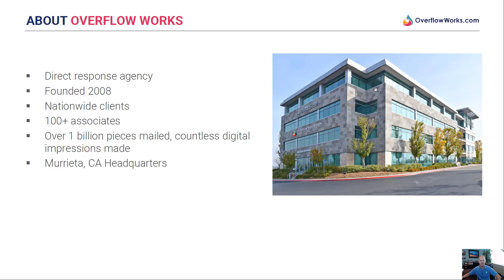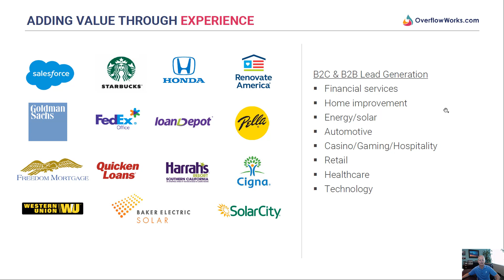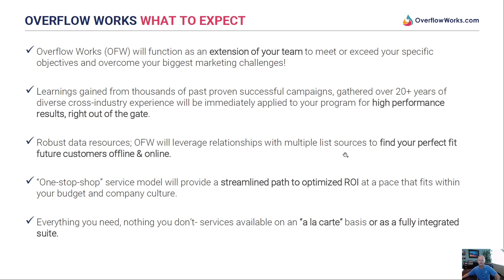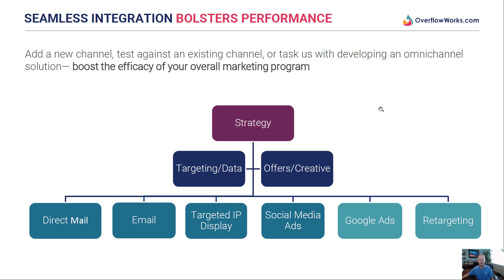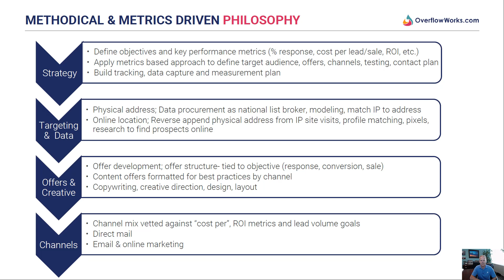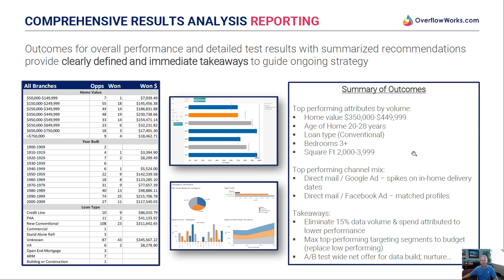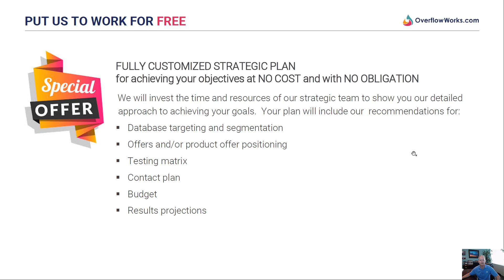Omni Channel Overflowworks by Jeff Bush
Omni Channel Marketing